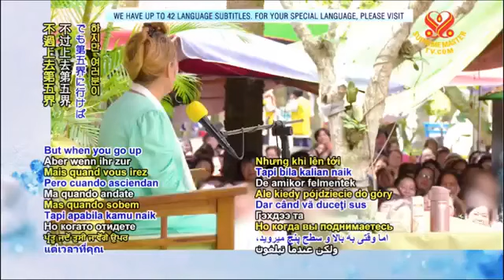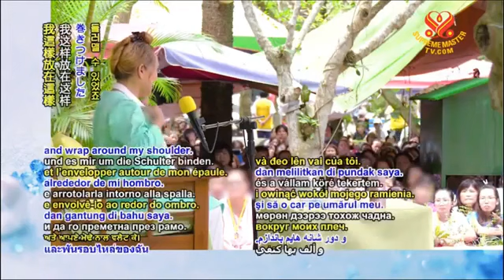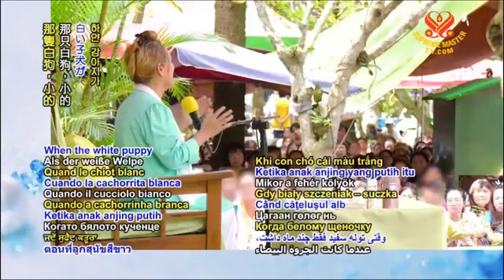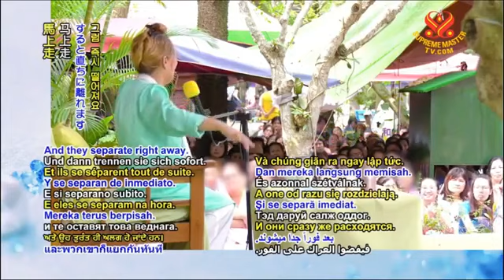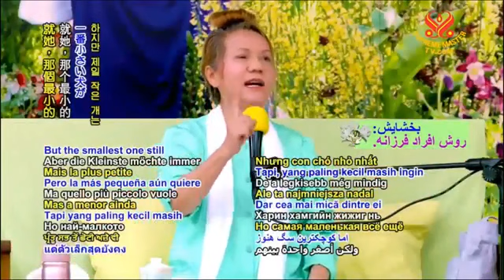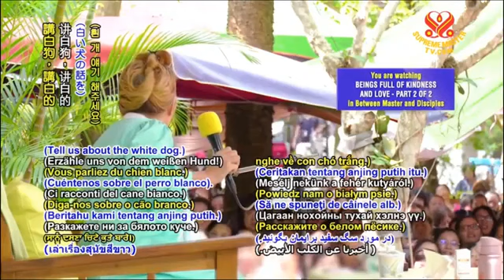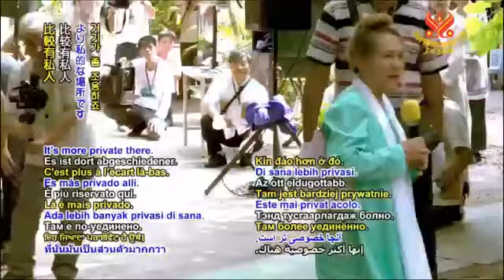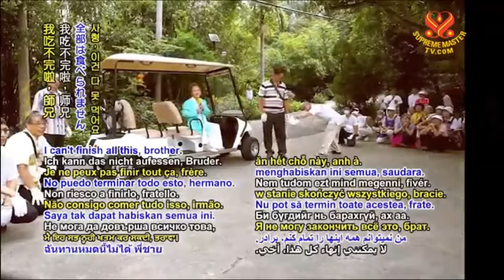những chúng sinh.....full sub -p.2/2 - 2017/ 09 /10 - CHINGHAI